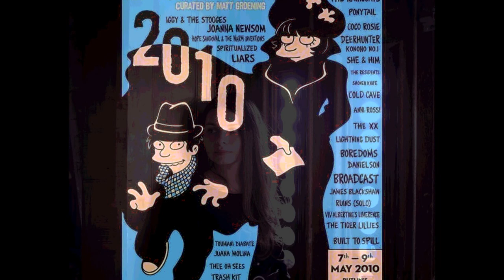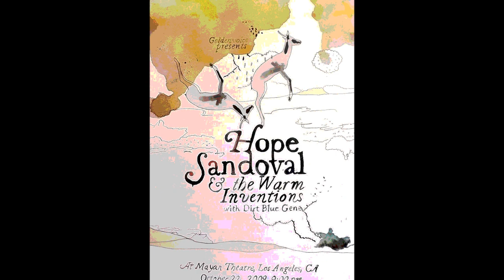Hope Sandoval & TWI - Let Me Get There 2017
Hope Sandoval & The Warm Inventions
October 18th 2017 Philadelphia